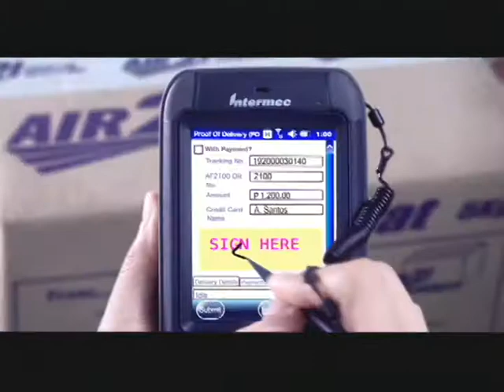Panahon TV | June 16, 2017 | 6:30PM